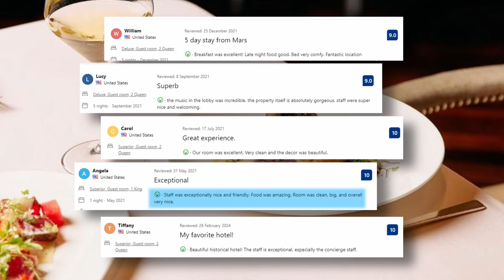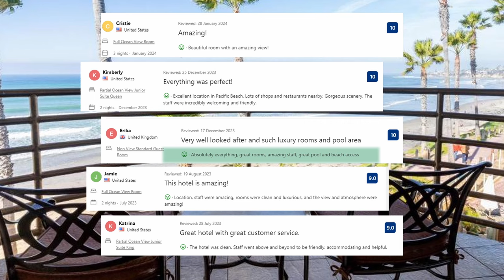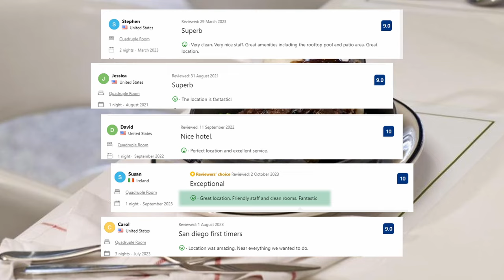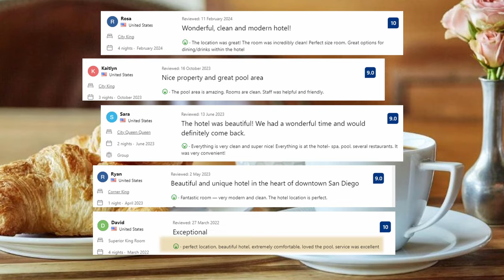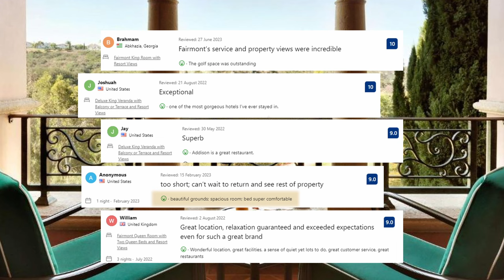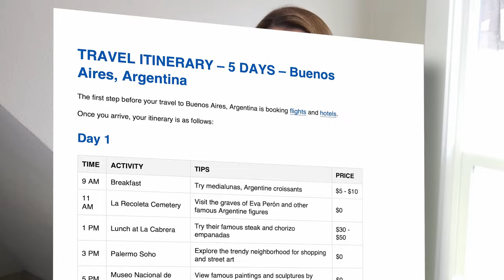Top 5 Hotels in San Diego, California, Best Hotel Recommendations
TRAVEL INSURANCE package for complete peace of mind, including health emergencies, lost baggage, and cancelled flights

Check out prices and available dates of all 5 hotels in  San Diego from our list:

5. The US Grant, a Luxury Collection Hotel, San Diego

3. Hard Rock Hotel San Diego

1. Fairmont Grand Del Mar

Our honest recommendations for top 5 hotels in  San Diego. Look no further if you are planning your stay in  San Diego.

All hotels from our list:

5. The US Grant, a Luxury Collection Hotel, San Diego:
Immerse yourself in lavish accommodations, impeccable attention, and incomparable offerings at this refined historic  hotel, ideally positioned in the pulsating center of San Diego, mere moments from its famed attractions. The Maritime Museum of San Diego, the San Diego Aerospace Museum and the San Diego Zoo are a short distance from the hotel. At The US Grant Hotel, find everything you need for an unforgettable stay...

4. Pacific Terrace Hotel:
Nestled along the shores of Pacific Beach Park, this exquisite beach resort boasts a beachfront outdoor pool and hot tub. Step into island-inspired rooms where ocean views greet you, promising a tranquil retreat infused with coastal charm and serenity. Guests are treated to the convenience of gated underground parking and the delight of perusing a charming gift shop. Meanwhile, a sleek and expansive fitness center awaits, inviting guests to embark on their wellness journey in a modern and invigorating atmosphere...

3. Hard Rock Hotel San Diego:
Immerse yourself in the beat of the city at this contemporary, music-centric hotel nestled in the heart of San Diego's lively Gaslamp District, where a captivating rooftop pool deck invites you to indulge in endless days and vibrant nights pulsating with energy and excitement. At Hard Rock Hotel San Diego, every detail is designed to amplify the guest experience. Step into a world of pure luxury within the beautifully designed suites of the Hard Rock Hotel San Diego...

2. Pendry San Diego:
Discover the epitome of luxury living at Pendry San Diego, where guests are treated to accommodations boasting an outdoor swimming pool, private parking, a state-of-the-art fitness center, and a tantalizing restaurant. With a chic bar, this hotel is ideally situated near several renowned attractions, ensuring a stay filled with both relaxation and exploration. USS Midway Museum and Maritime Museum of San Diego are within walking distance from the hotel, while Balboa Park and San Diego Zoo are about a 10-minute drive from the hotel. Each room at the hotel is equipped with essential amenities, including air conditioning, a cozy seating area and  a TV offering cable channels.

1. Fairmont Grand Del Mar:
Discover the essence of luxury at this resort, boasting multiple outdoor pools, tennis courts, and a golf course. With a selection of exceptional restaurants, a sophisticated lobby bar, and a serene spa, guests are invited to indulge in the ultimate retreat, where relaxation and recreation harmonize against a backdrop of timeless elegance.Step into a realm of refined luxury within the resort's elegant accommodations...